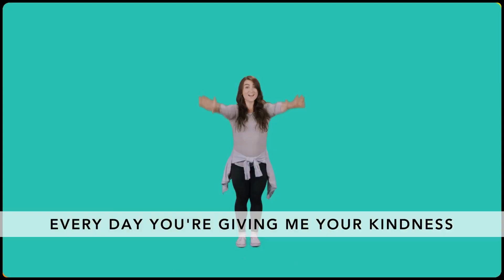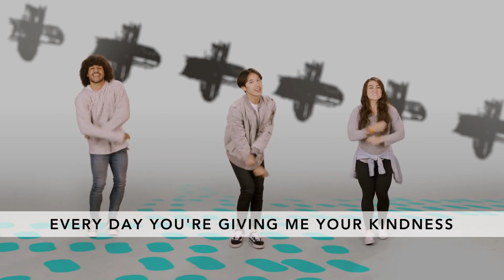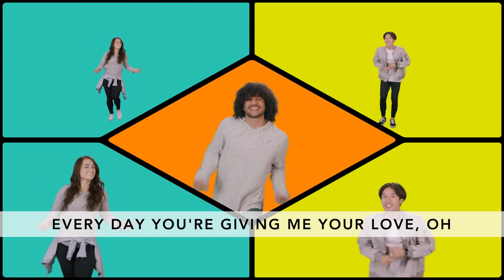Grade 4-5 • Gear Up: When is it hard to be kind? • Feb 11th (Week 2)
Weekly Story: Ruth and Naomi (Ruth 1–2)

GOD VIEW:
THE CONNECTION BETWEEN RESPONSIBILITY AND GOD’S CHARACTER, AS SHOWN THROUGH GOD’S BIG STORY

God showed kindness by sending Jesus for us—even when we didn’t deserve it. Because of God’s love for us, we can be kind to everyone. Kindness is a fruit of the Spirit. And when you show kindness to others, you give them a glimpse into the heart of God, and how much God loves them. Kindness should be a characteristic of people who follow Jesus. Not only did Jesus model kindness, but He also commanded it. He taught us to treat others the way we want to be treated

Monthly Memory Verse:
“YOU ARE GOD’S CHOSEN PEOPLE. YOU ARE HOLY AND DEARLY LOVED. SO
PUT ON TENDER MERCY AND KINDNESS AS IF THEY WERE YOUR CLOTHES. DON’T BE PROUD. BE GENTLE AND PATIENT.”
COLOSSIANS 3:12, NIRV